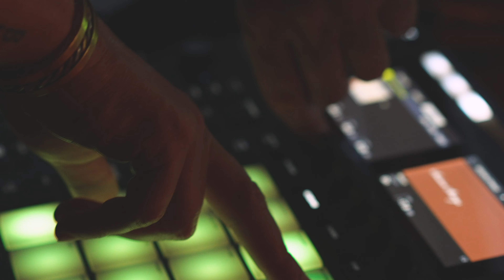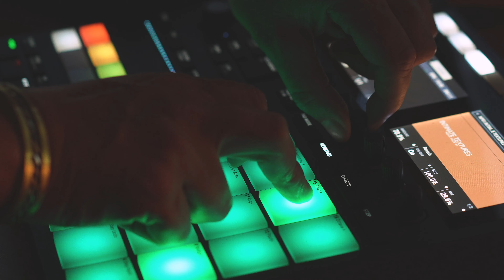4K Emporium Presents Chance McCoy Live From Home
Support Chance's music 🎻 🪕

Emporium Presents Chance McCoy Live From Home